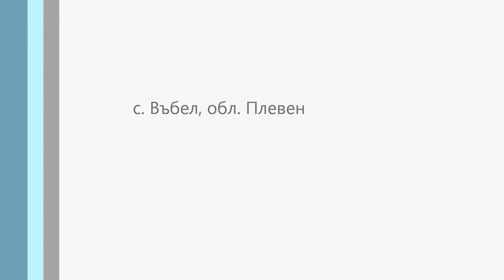Калин Найденов - ТИШИНА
авторска песен на Калин Найденов